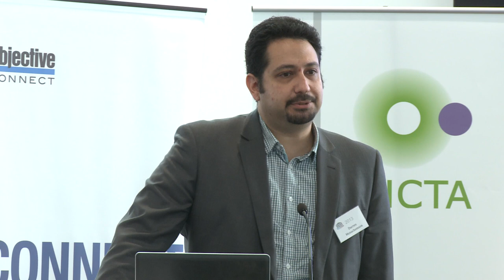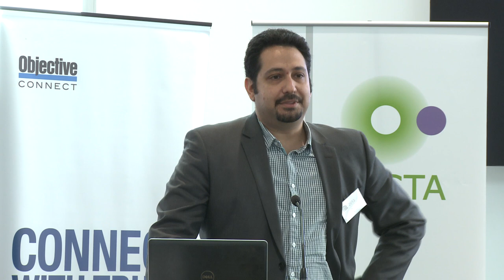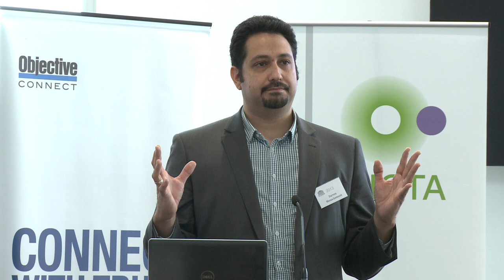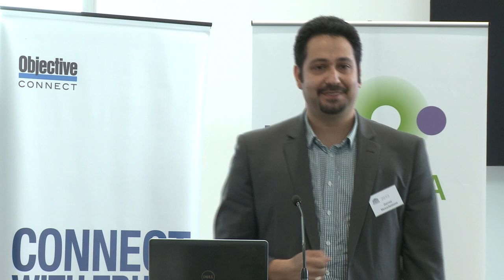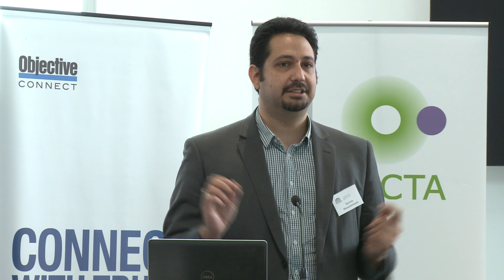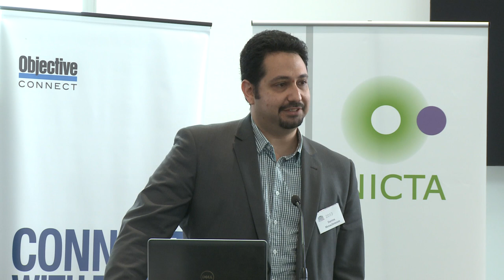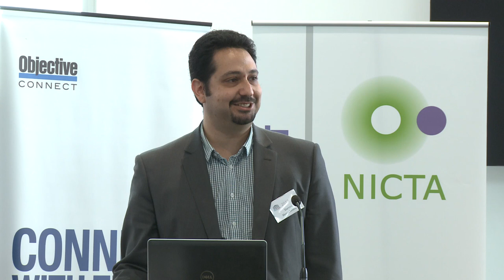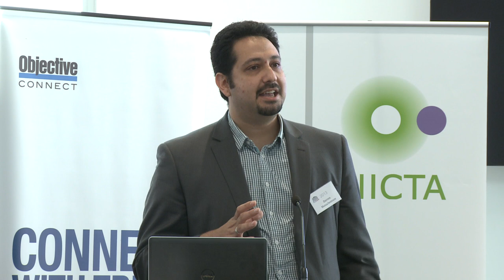Darren Menachemson from Thinkplace speaking at Govcamp 2013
Filmed at Govcamp 2013 - 6th June 2013
Located at the Inspire Centre at University of Canberra.
Video edit by Gavin Tapp